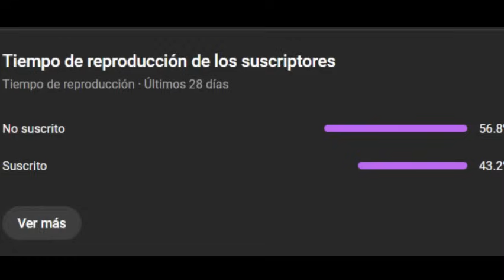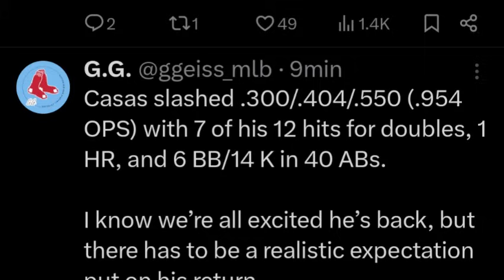BLAKE SNELL a PADRES 2025? YANKEES y RED SOX REFUERZOS, DODGERS sobre OHTANI LANZADOR MLB NOTICIAS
BLAKE SNELL a PADRES 2025  YANKEES y RED SOX REFUERZOS, DODGERS sobre OHTANI LANZADOR

Noticias mlb
Mlb news

Únete a este canal para acceder a sus beneficios:
mlb news
mlb news today
noticias mlb
yankees noticias
dodgers hoy
red sox hoy
astros hoy
rangers hoy
mlb 2024